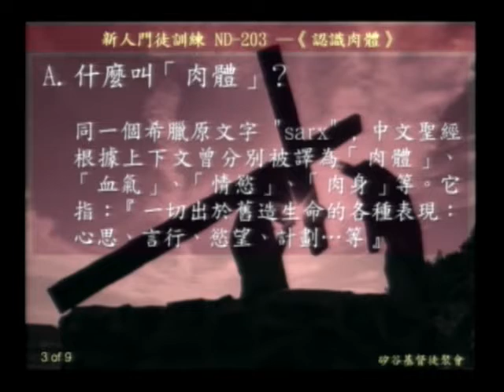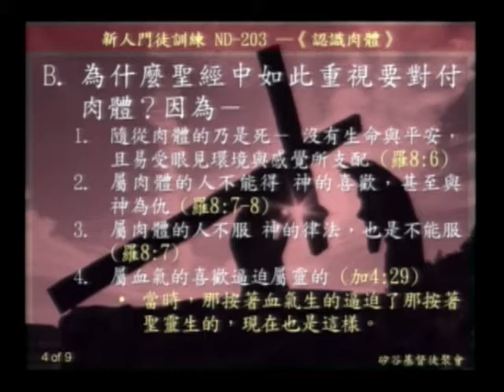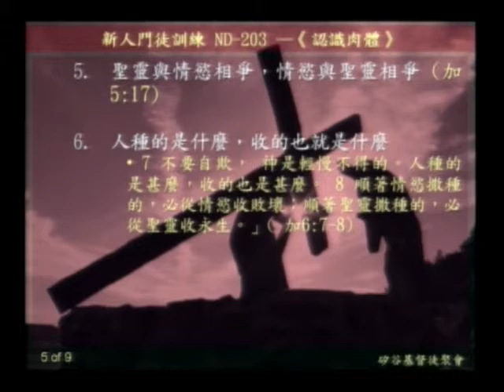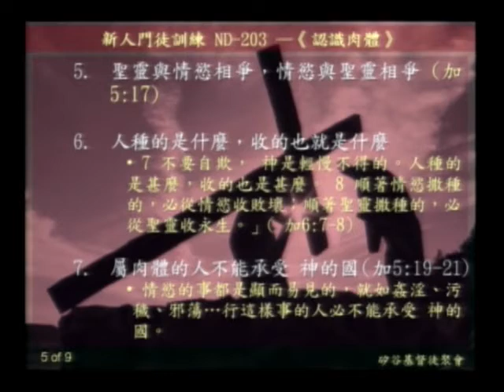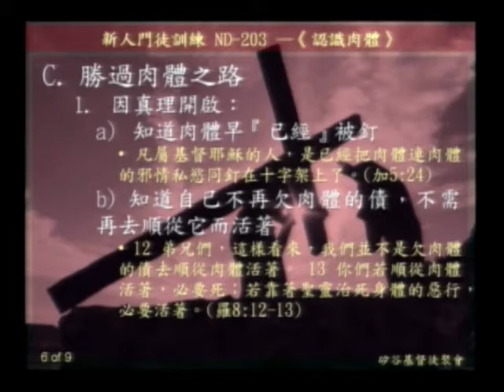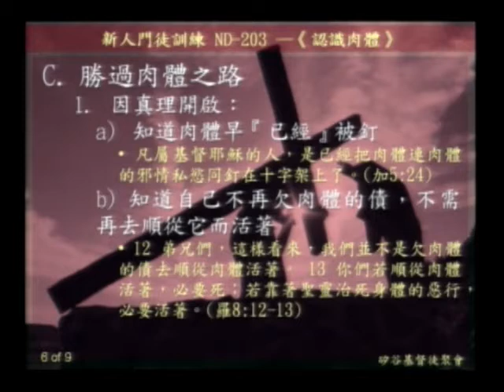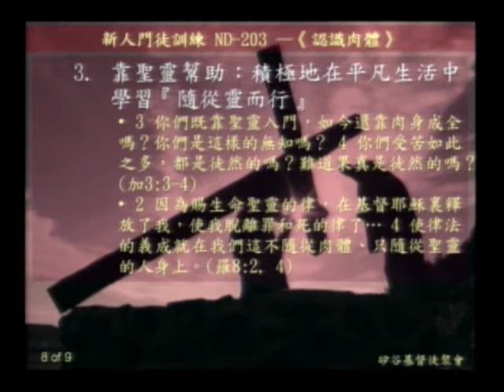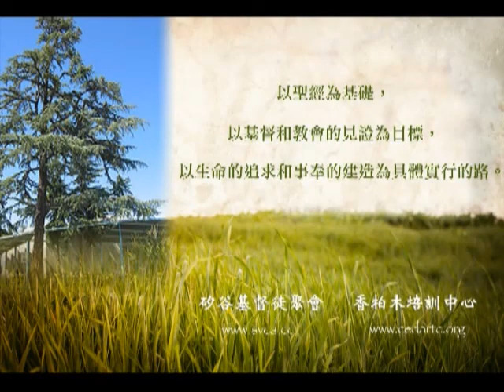新人門訓 ND-203: 認識肉體